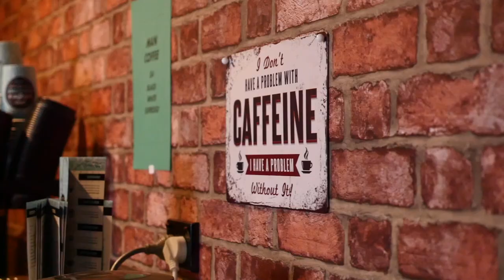[뉴목인생] Hard man's Habitat LTD Grand opening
Congratulations on your opening bro. and God bless you!

안녕하세요! 한길입니다!
오늘 친구가 이발소를 오픈해서 축하기념 동영상을 만들어 줬습니다:)
148 the square, Palmerston North 입니다!

Hello! This is James!
My friend opened the barbershop today
and I made him a congratulatory video:)
148 The square, Palmerston North!